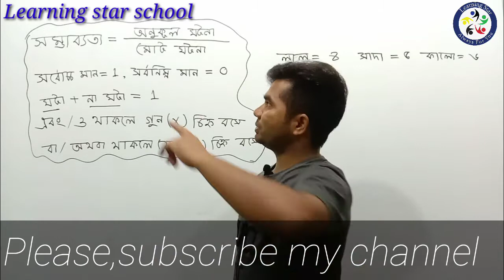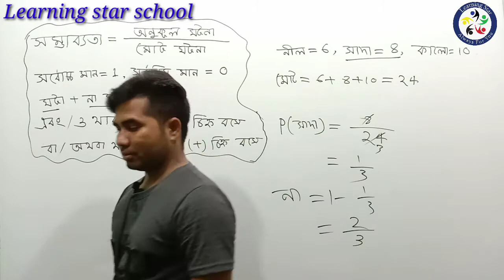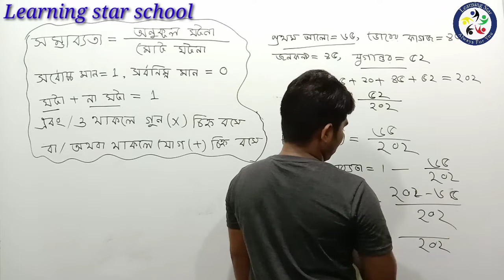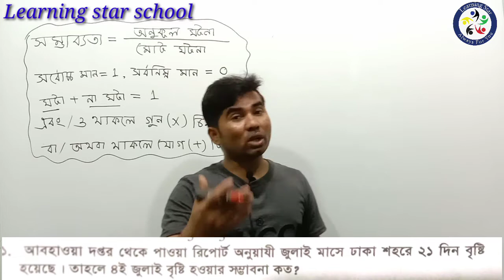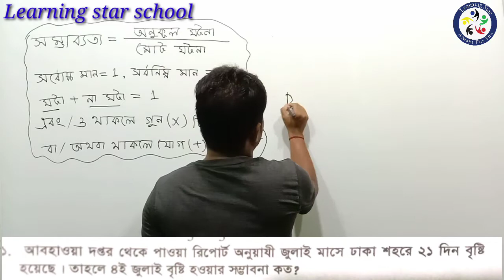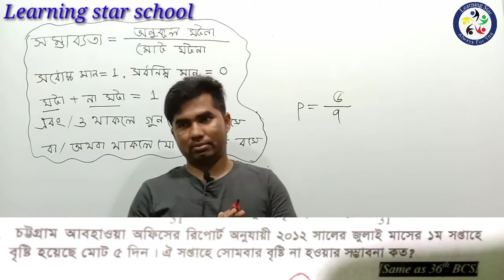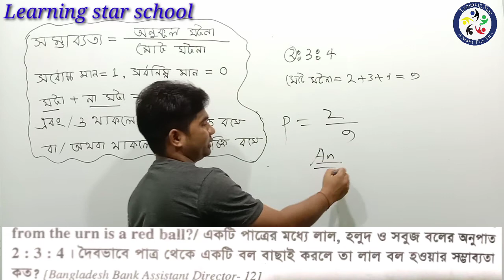Probability math solution within 30 sec | সম্ভাব্যতা Probability | Part - 02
# সম্ভাব্যতা অংক বিসিএস

# কিভাবে সম্ভাব্যতার অংক করা যায়

# Learning star school